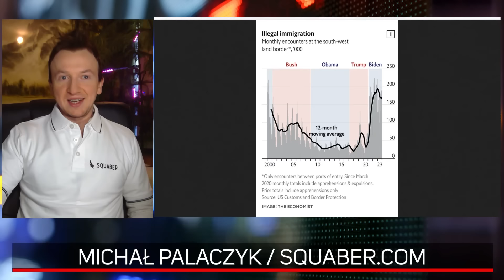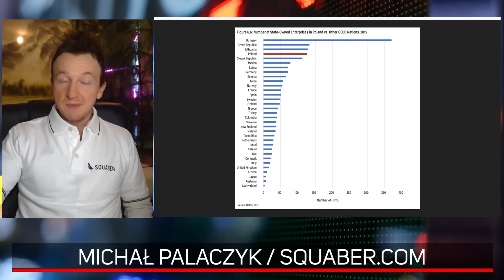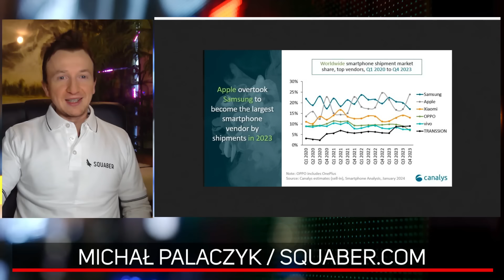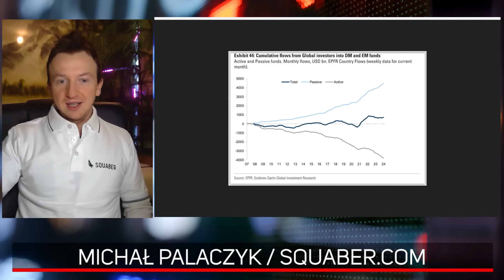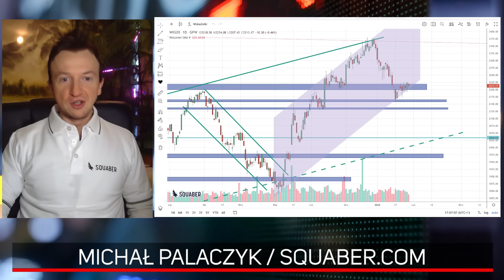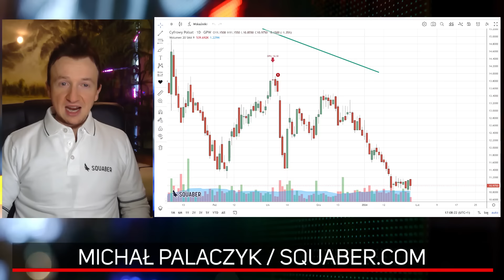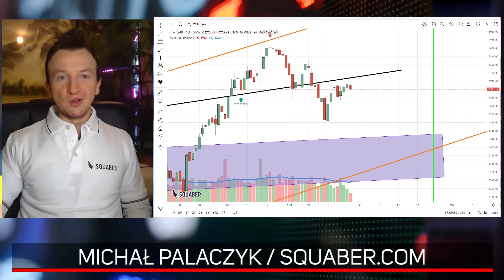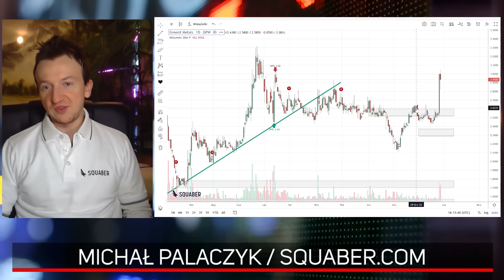Czy Texas wstrząśnie rynkiem? GreenX gwiazda sesji +17%! | Michał Palaczyk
Zarzewiem politycznego sporu w USA jest imigracja - jakie rekordy nielegalnej imigracji zostały pobite w ostatnich miesiącach? Dlaczego rozpoczynamy super tydzień na GPW? Kto rządzi na rynku telefonów komórkowych? Czy warto obserwować MaxCom? W programie także najświeższa analiza przepływów do ETF notowania Orlenu, Cyfrowego Polsatu, CCC oraz GreenX. Oglądaj - będziesz zawsze na bieżąco!

Michał Palaczyk - nagranie 29 stycznia 2024 roku